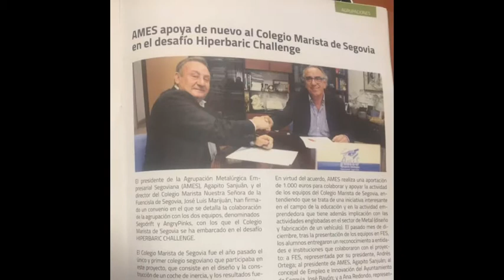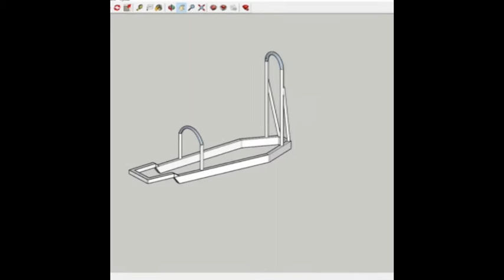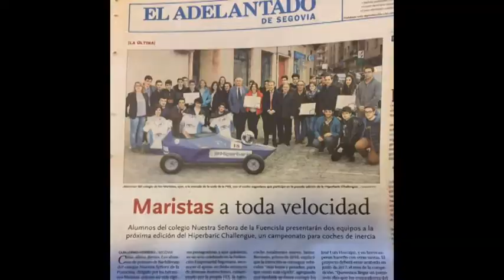Los Maristas agradecen a las instituciones su apoyo a SegoGravity en el desafío Hiperbaric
El equipo del Colegio Marista de Segovia realizó este martes un acto de agradecimiento público a las instituciones y entidades segovianas que han patrocinado y colaborado en los proyectos de SegoGravity, la marca con la que participó en la cuarta edición del desafío Hiperbaric Challenge, celebrada el año pasado, con el resultado de dos segundos premios para los Angrypinks y un primero para los Segodrifts.